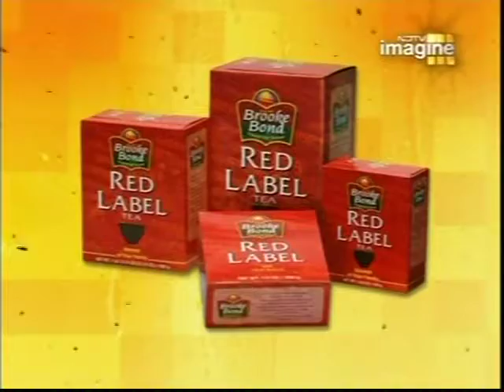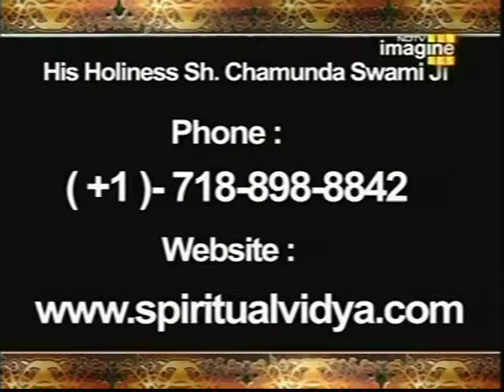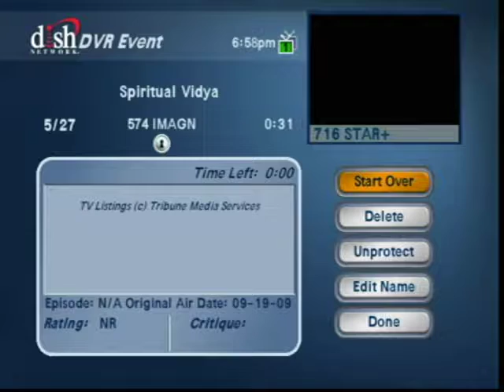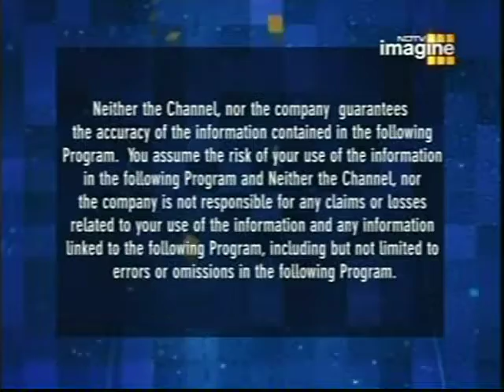The positive and negative energy - Chamunda Swami Ji (english subtitles)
Chamunda Swami Ji is world renowned spiritual healer based in New York. With the help of mantra and meditation, Chamunda Swami Ji has transformed lives of countless souls. In this video, Swami Ji shares his insight on how to overcome your fear and difficulties in life.